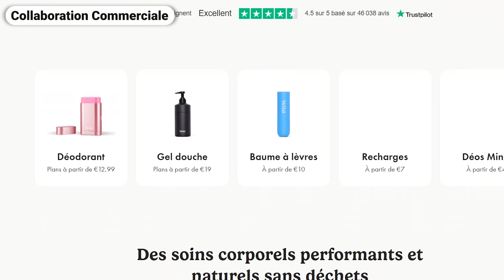ENCEINTE PENDANT UNE JOURNÉE ! (C’est une catastrophe)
🌷collaboration commerciale🌷

L’offre : -20% sur tous les produits pendant 48h avec le code GRAZIANO

🔮Ma chaîne secondaire : ​⁠ ​⁠ @UneGentilleSorciere